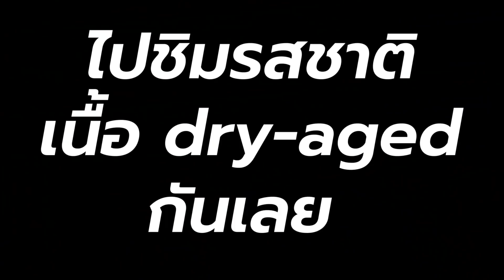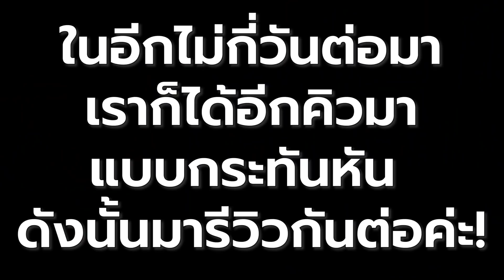บิ๊มกินแหลก กับร้านเนื้อไทยวากิว dry-aged ที่จองคิวยากมากแต่อร่อยมากก l 35dry-aged beef - EP.54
คำเตือน เปิด Subtitle ได้ตรงปุ่ม CC

วันนี้บุ๊มบิ๊มได้เกาะใบบุญของพี่ต่อ มาที่ร้านเนื้อร้านประจำของพี่ต่อ ที่ชื่อว่า 35 Dry-aged beef โดยเนื้อในร้านส่วนใหญ่เป็นไทยวากิว เอามาเอจ 35 วัน จึงเป็นที่มาของชื่อร้านค่ะ ร้านนี้เค้าเอจเนื้อเองหมด ทั้ง Cold cut แล้วก็เนื้อที่เอามาทำสเต็ก บอกเลยว่านอกจากเนื้อที่เอจจะรสชาติเข้มข้น นุ่มนิ่ม หอมหวนแล้ว รสมือการปรุงของร้านนี้ก็ถูกจริตโดยส่วนตัวมาก ชอบการปรุงรสเกือบทุกจานเลย อยากให้ทุกคนได้มาลิ้มลองกันค่ะ

พิกัด📍35 Dry-aged beef (เปิดทุกวัน 10 โมง - 4 ทุ่ม หยุดทุกวันอาทิตย์)